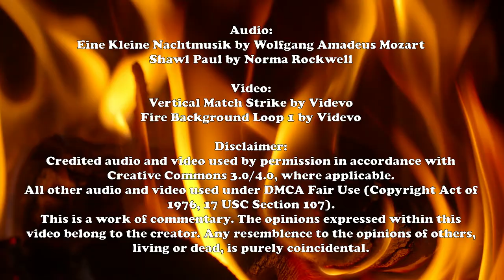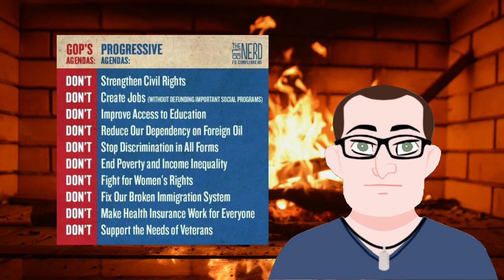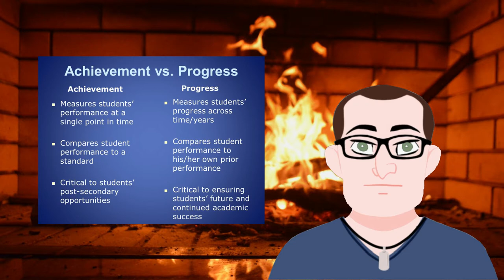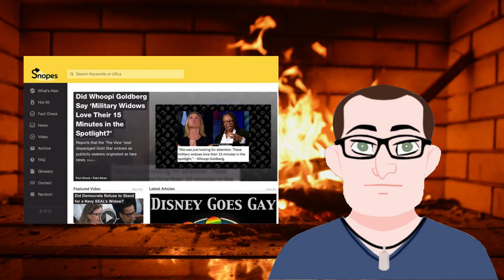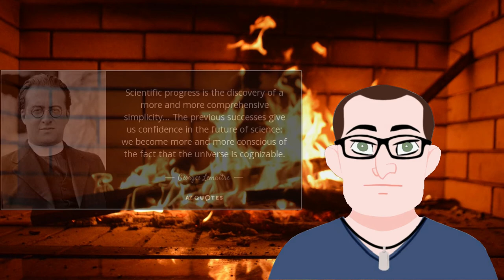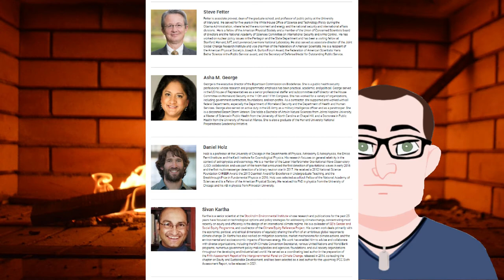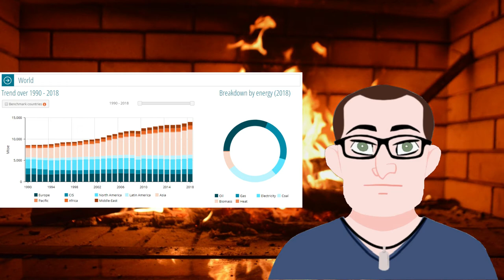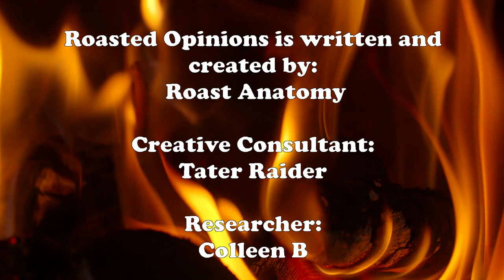100 Seconds to Midnight: A Roasted Opinion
The Doomsday clock has moved closer to midnight, but why are we so close to global armageddon?